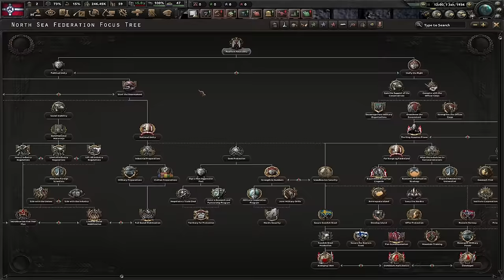Maximum Core Population A-Z Part E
Second Part of the Maximum Core Slopulation of all countries in HOI4, today we are doing letter "E". Enjoy. I also cover Chile which has Insane cores due to Trial of Allegiance DLC...
Estonia is Interesting as hell

This is the latest Trial of Allegiance "DLC" lol...

Geography
History
HOI4 By Blood Alone
By Blood Alone
BBA
HOI4 BBA
hoi4 bba
Geography
History
HOI4
HOI4 Shorts
hoi4
hoi
HOI
HOI4
EUIV
CK3
VIC2
Paradox Games
Paradox Interactive
Geography
History